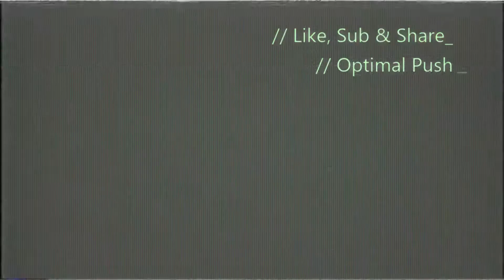Fortnite: Lonely Road XIII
Lynx has her turn on the Lonely Road in Season 7 action